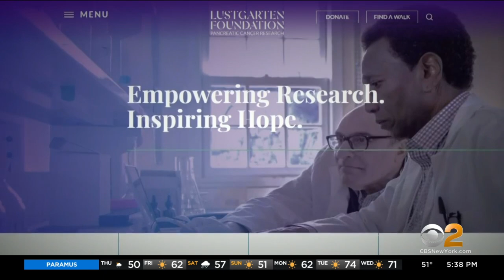New technologies help Lustgarten Foundation learn more about pancreatic cancer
More than 20 years ago, the Lustgarten Foundation was started to learn more about fighting pancreatic cancer.  With 100% of every dollar raised dedicated to the cause, incredible progress can be touted. CBS2's Vanessa Murdock reports.